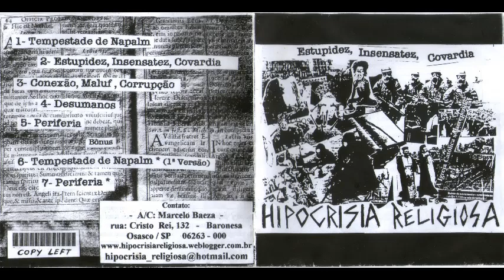Hipocrisia Religiosa - Estupidez, insensatez, covardia | cdr - 200?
Osasco - São Paulo

01 - Tempestade de napalm
02 - Estupidez, insensatez, covardia
03 - Conexão, Maluf, corrupção
04 - Desumanos
05 - Periferia (Ratos de Porão)
06 - Tempestade de napalm (1ª versão)
07 - Periferia (Ratos de Porão) (1ª versão)